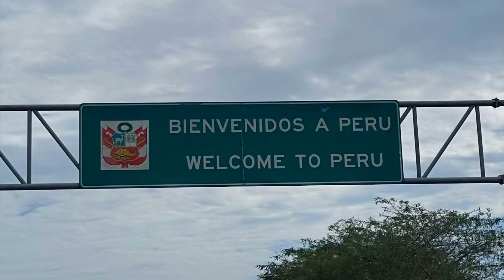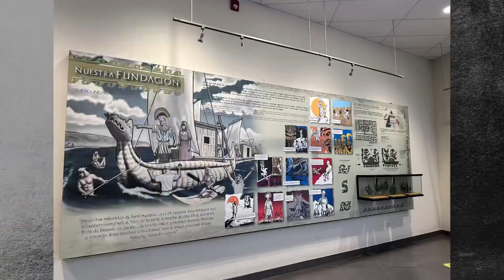Peru part 1 Motorcycle journey through the Americas with two BMW r100gs Airheads.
Motorcycle journey through the Americas with two BMW r100gs Airheads. Canada US Mexico Belize Guatemala El Salvador Honduras Nicaragua Costa Rica Panama Colombia Ecuador Peru Bolivia Chile Argentina Paraguay Uruguay Patagonia Tierra del Fuego Ushuaia